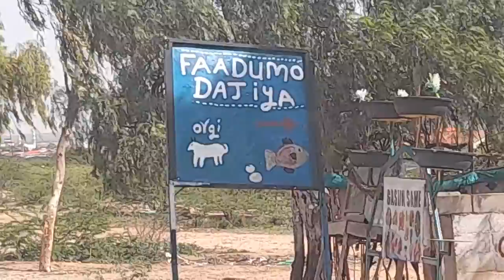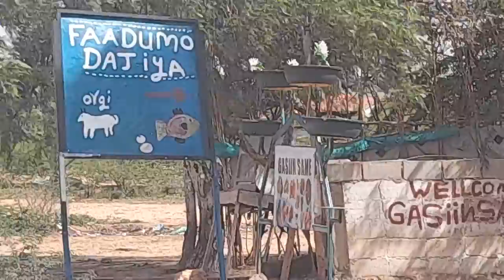Gasiinsame iyo Gabiley| Siciid Xagaa Afrax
Ku soo dhawaada muuqaal kooban oo ku saabsan "Gasiinsame" oo ku taalla Gabiley, iyo weydiin ku ladhan oo idin hor taalla; waa maxay Gasiinku?